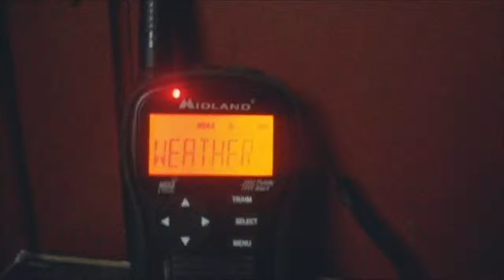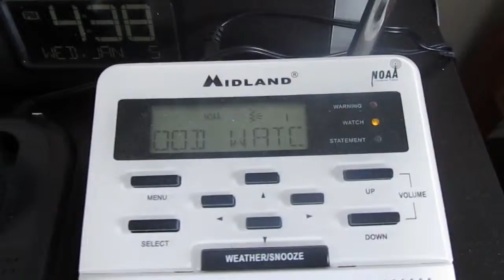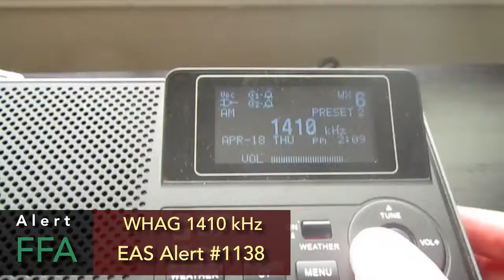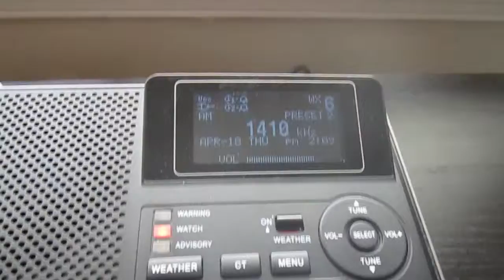Several Flash Flood Watches - 4/18/19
EAS Number 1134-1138 | A few Flash Flood Watches, that's it.